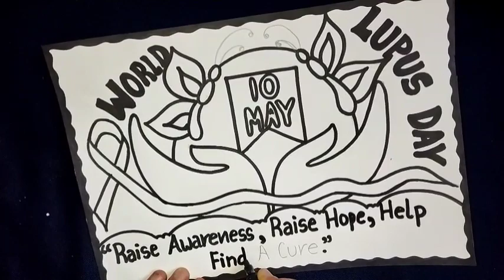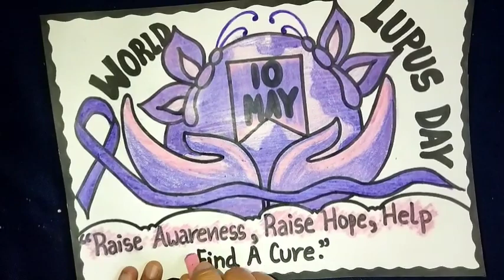Poster on World Lupus Day(May 10)/Drawing on World Lupus Day